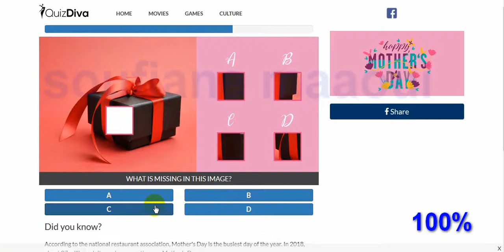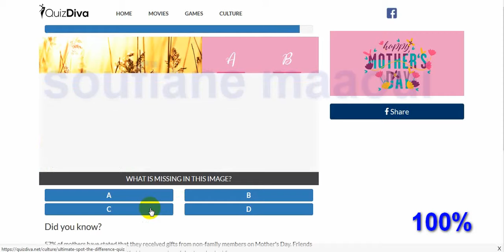Mother's Day Image Quiz 2020 Answers 100%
Mother's Day Image Answers 100%

Mother's Day Image Quiz

Mother's Day Image  100%

Quizzes_to_Answers#

Quizzes
 to
 Answers
 100%
QuizFame
QuizDiva
Quizdelivery
Quizberries
Crazyfreelancer
Castweb
Gimmemore
GimmeQuiz
HeyQuiz
Intellitest
Lowkeyquiz
Quizriddle
Videoquizstar
Videoquizhero
Quizfacts
Quizfactory